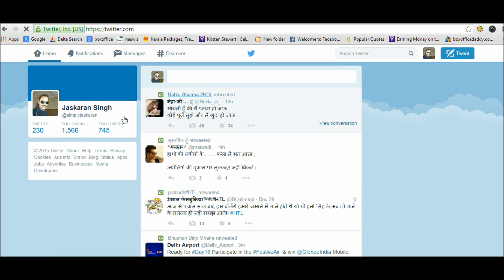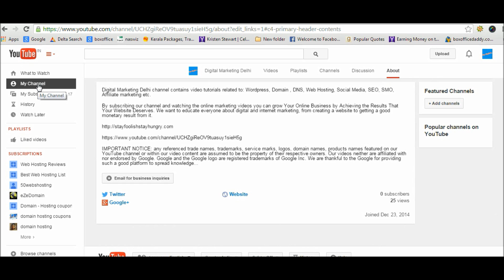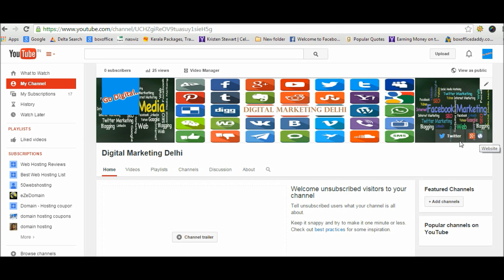How to add Social Media buttons to Youtube Channel - facebook, twitter, instagram how to series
How to add Social Media buttons to Youtube Channel -facebook, twitter, instagram

In this video you will learn :
How to add social media buttons to YouTube Channel..

Step 1.
Go to YouTube channel Page and click the edit button on upper right corner of Channel art section.

Step 2:
Now you will see two options 1. Edit Link 2.Edit Channel Art
click on edit link
Now at the bottom of the new page you will find Custom Link and Add button

Step 3:
Click on Add button, now two small tabs write the name of media button or webpage and in url tab write or paste the link.
For example if you want to add twitter button , write twitter in first tab and paste your twitter link in second. for twitter link log in to your twitter page and copy the url containing your username. now paste it in the tab.
to add any webpage or your own website link, type the name of website in first tab and type the url of the website in url tab...click the done button.

now you can see social media buttons in your youtube channel.